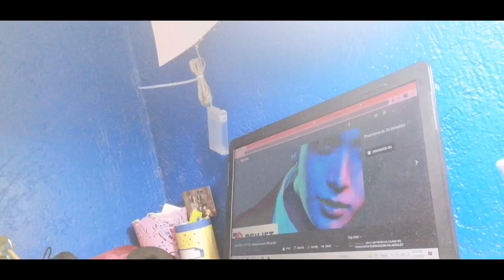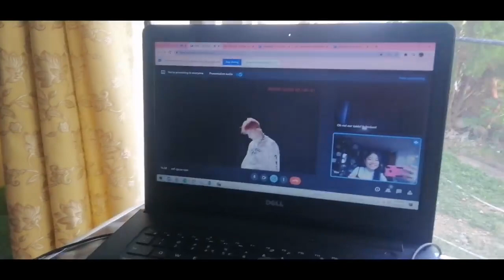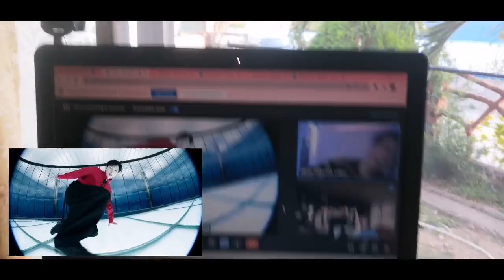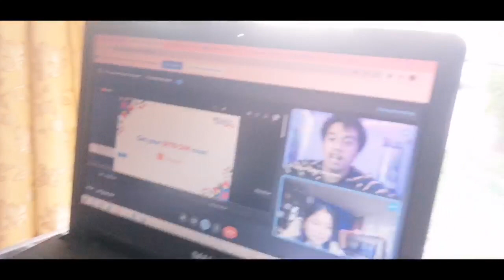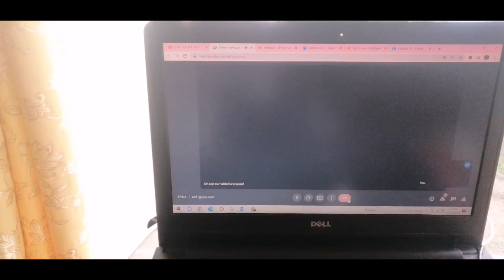Blessed-Cursed MV (Enhypen) Reaction Vlog - SeNhypen Episode 12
Blessed-Cursed MV (Enhypen) – SeNhypen Episode 12
Filmed: January 10, 2022
Edited: January 10, 2022
Exported: January 10, 2022

Special Guests:
1. Jahne Christian Abarro (looking for jowa na matalino sa math)
2. Hayden Jo Cruz

Letter from Binibining Jeza:
ANO NA! ANG GANDA NG COMEBACK NILA NGAYON! WE GOT A RAPPER SUNOO! CENTER JAY! THE VISUALS! THE VOCALS! THE CHOREOGRAPHY!!!

Binibining Jeza Asuncion | Ginoong Miguel Hernandez